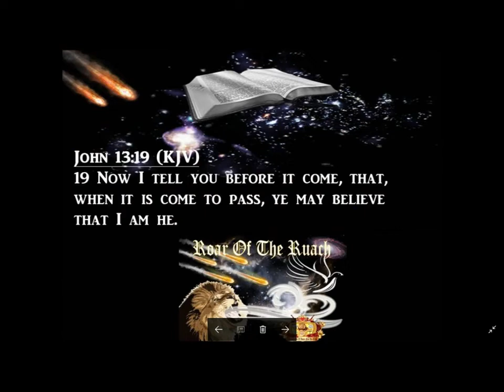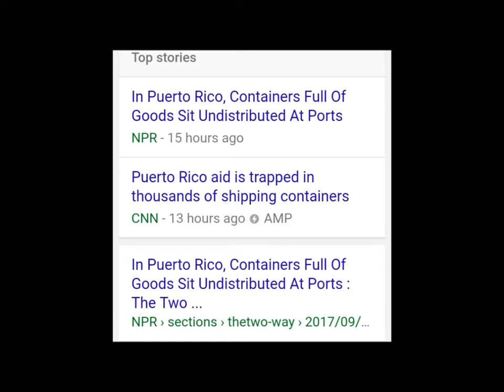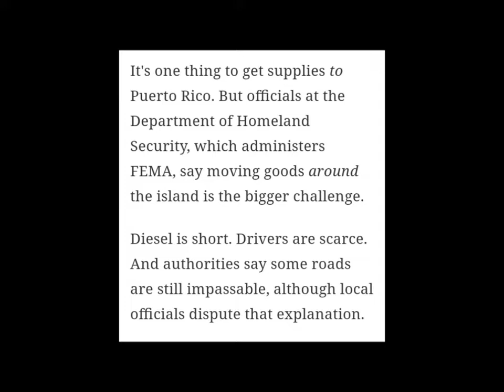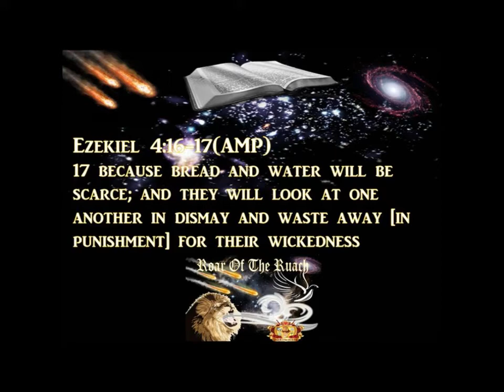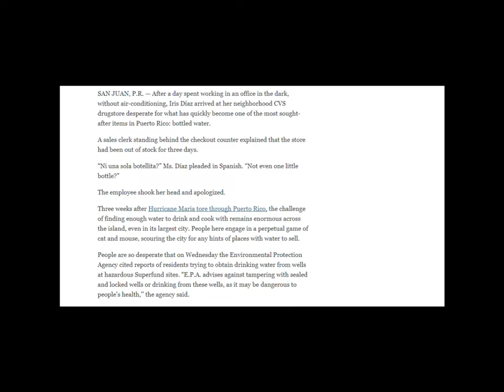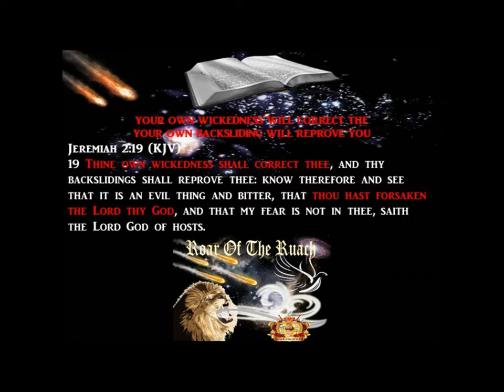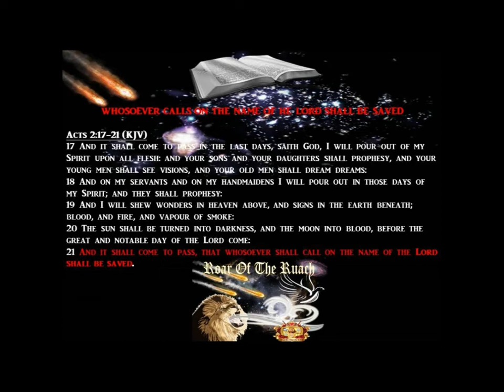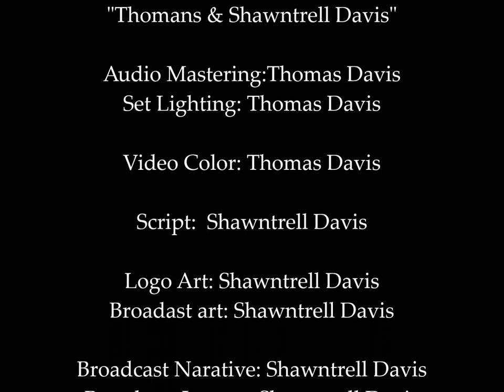Roar of The Ruach #6 Prophetic Fulfilling NO FOOD & Water Delivery- Roads Impassable